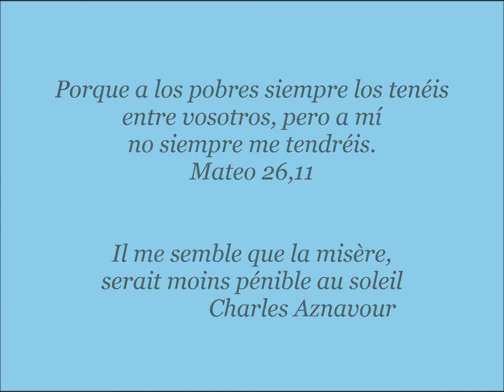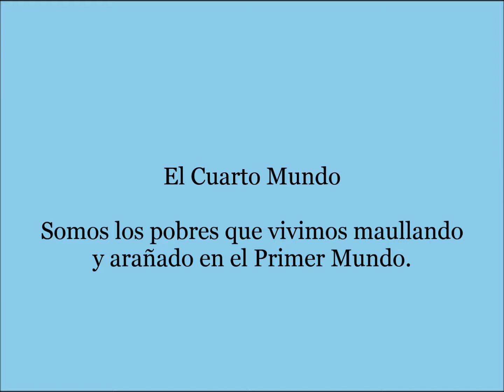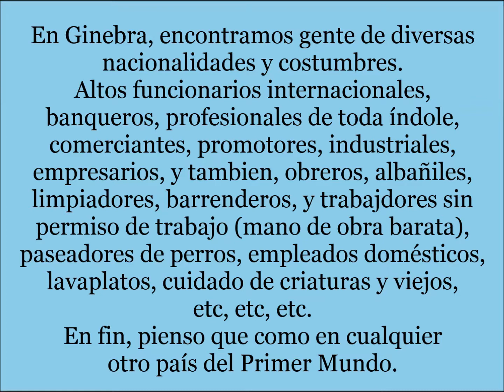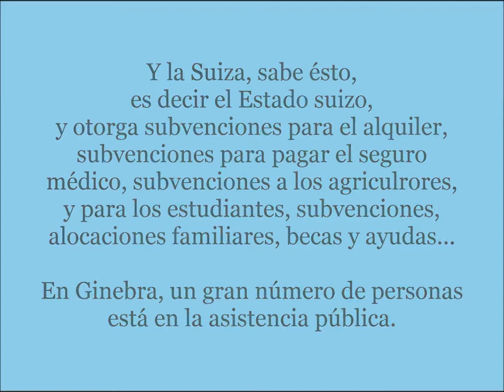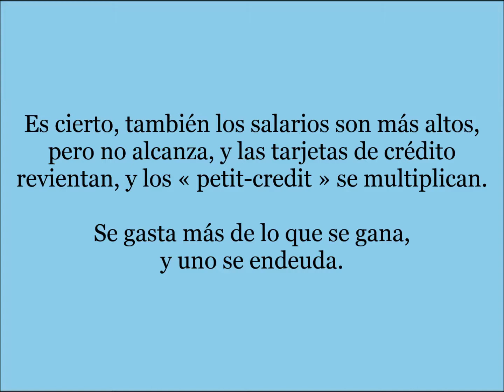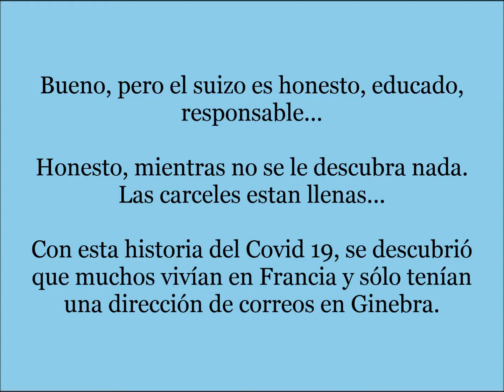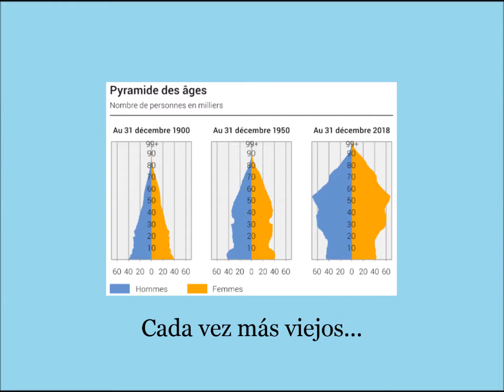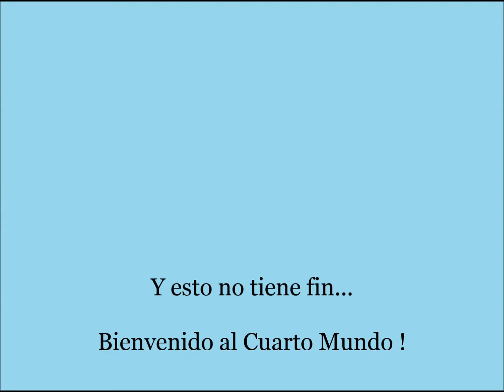Cuarto Mundo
A visioner sí o sí